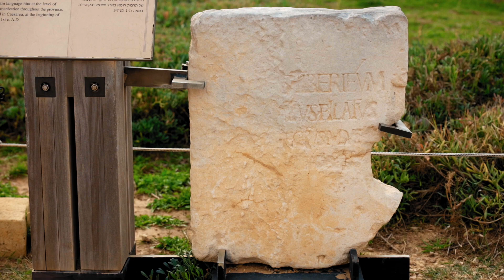De Verkenners 68: Caesarea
Caesarea is een oude havenstad aan de Middellandse Zee. Het is de stad van Cornelius. De stad ook waar Paulus een tijdlang gevangen heeft gezeten. Caesarea is een ware toeristische trekpleister. En dat is goed te begrijpen. Een aquaduct, een theater, een renbaan, een kunstmatige haven; Caesarea heeft het allemaal. Nog niet zo lang geleden werd er zelfs een heuse goudschat ontdekt. Hoe dat zit hoor je in deze video!

Wil je meer zien en leren over Israël? Neem dan ook eens een kijkje op onze projectwebsite Daar vind je meer materiaal, waaronder een kijkwijzer voor kinderen en uitgewerkte achtergrondinformatie bij de video’s. Verder zijn op de website alle video’s gelokaliseerd op een landkaart.

De Verkenners is een gezamenlijk initiatief van Steunfonds Israël /Isaac da Costa, Stichting Steun Messiasbelijdende Joden en het Centrum voor Israëlstudies. Geniet je van de video’s? Overweeg dan eens om het project te steunen door middel van een gift of wordt een van onze officiële sponsors (zie hiervoor Met jouw hulp kunnen we het project voortzetten!

Zoektermen: Caesarea, aquaduct, Cornelius, Paulus, Festus, Felix, Bernice, Herodes de Grote, theater, amfitheater, goudschat.